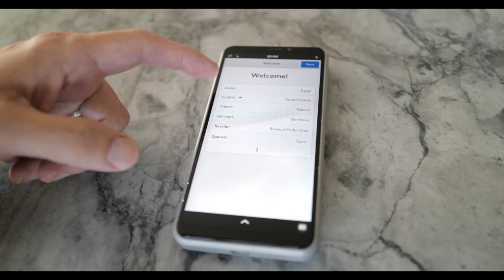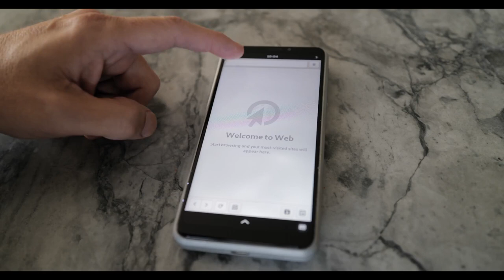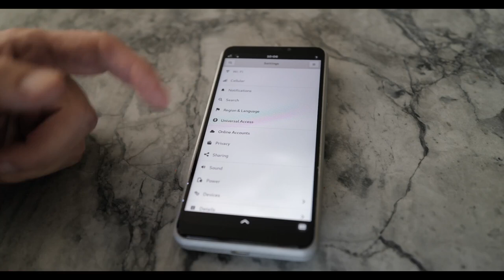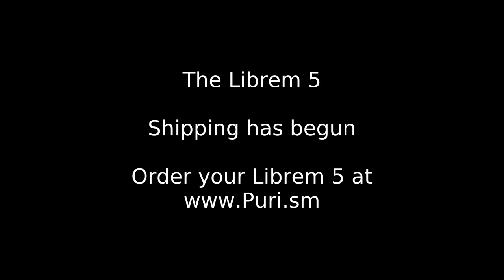Librem 5 - first run walk through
The Librem 5 smartphone -- focused on security, privacy, and user freedom -- has begun shipping!  This is a walk through of the first run process (and a bit beyond), with accompanying thoughts from Purism SPC's chairperson of the board.